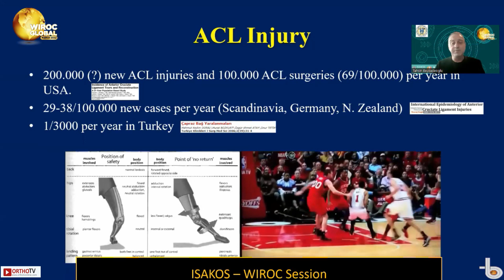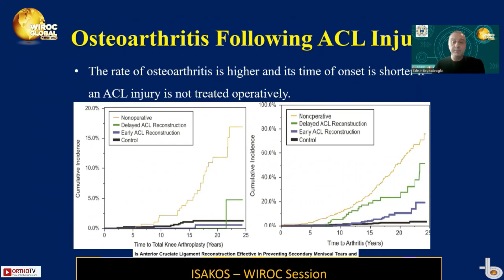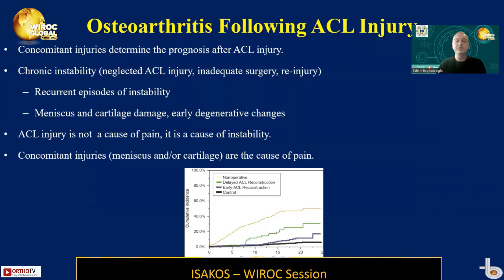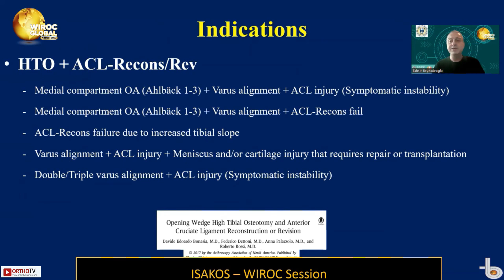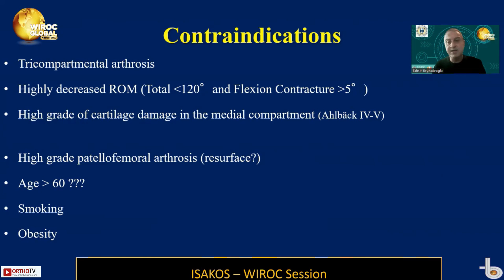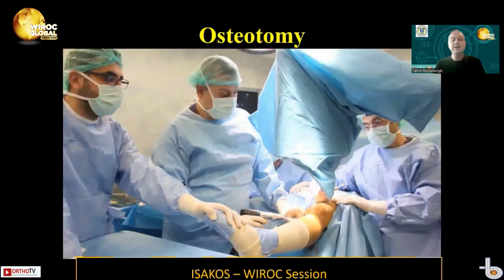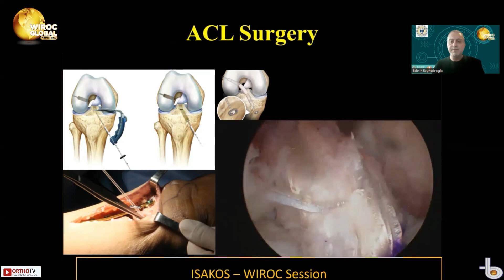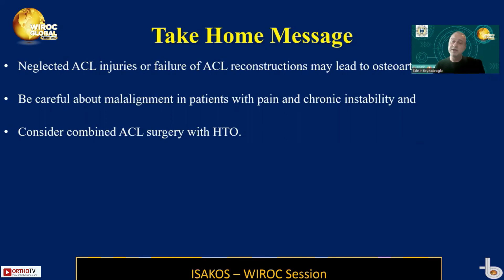Wiroc Global 2022: Treating Unstable Arthritic Knees in Middle-Aged Athletes - Prof. Dr. Tahsin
Wiroc Global 2022 : TREATMENT OF UNSTABLE ARTHRITIC KNEE OF THE MIDDLE-AGED ATHLETE - Prof. Dr. Tahsin Beyzadeoğlu